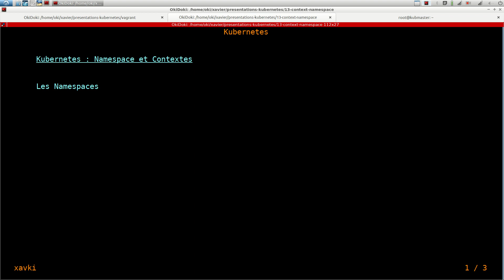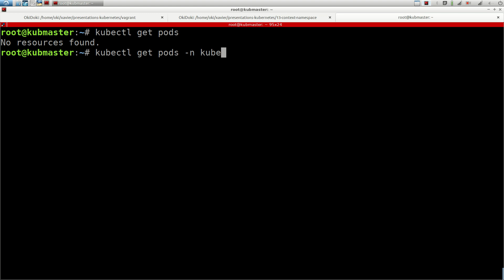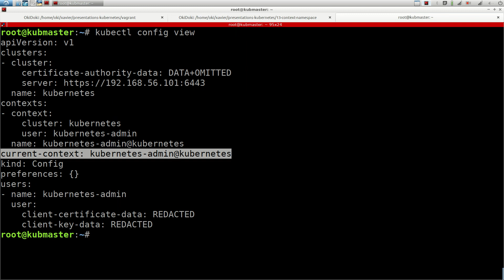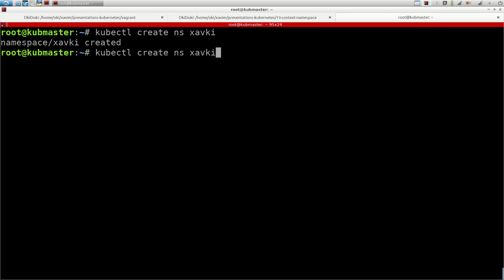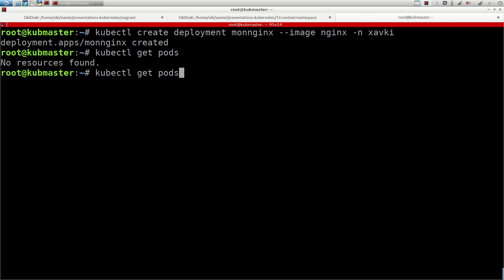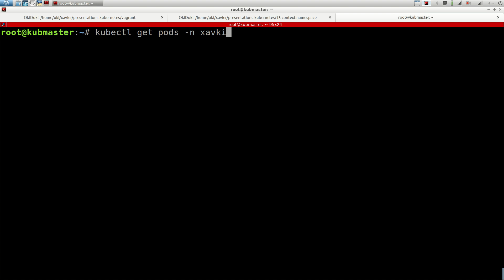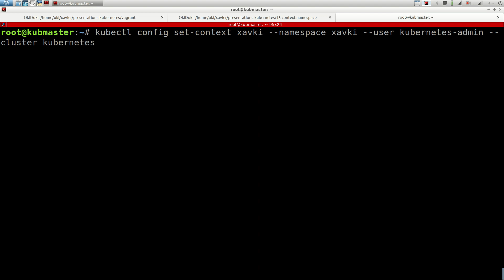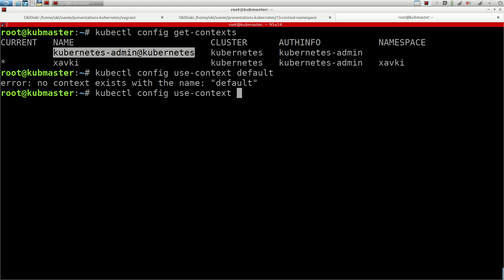Kubernetes - 13. Namespaces et Contextes | tutos fr